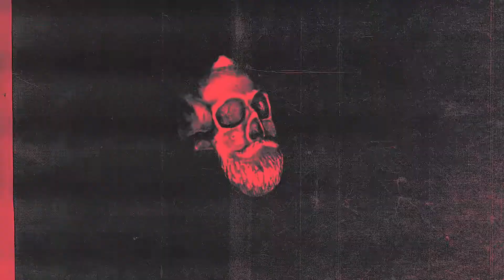I FOUND THE DEEP PART OF YOUTUBE